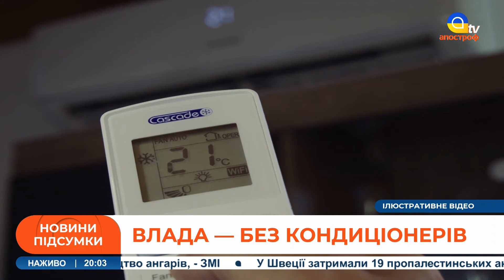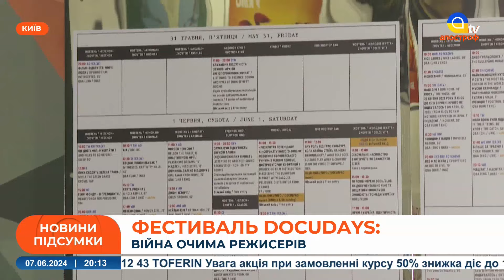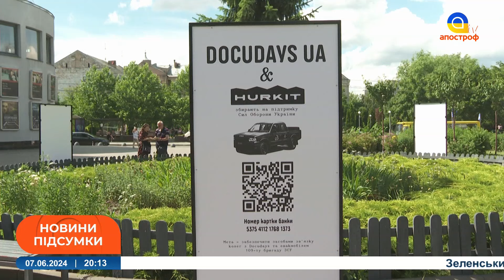💥УДАР ATACMS ПО ЛУГАНСЬКУ. Атака на РЛС в Криму. Запуск енергоблока на одній з АЕС // Новини України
В ефірі: Підсумкові новини України 07 червня з Іриною Єрмак:💥УДАР ATACMS ПО ЛУГАНСЬКУ. Атака на РЛС в Криму. Запуск енергоблока на одній з АЕС // Новини України